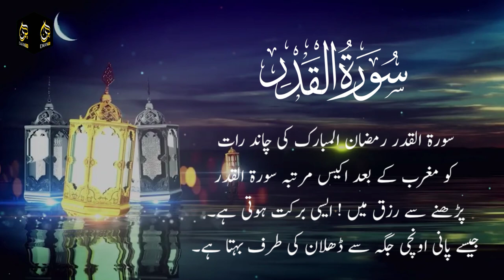Ramzan ka chand dekh kar padhne ki Surah (dua)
Yours quries:
ramzan ka chand dekh kar padhne ki dua | ramzan ka chand dekh kar kya padhna chahie |  ramzan ka chand dekh kar kaun si dua padhe

 Ramzan Ka Chand Dikh Kar Yeh Surh Parhin || Ramzan Ka Chand || Neya Gar Or Car Ka Wazifa

All photos in the video are downloaded from Google Image.